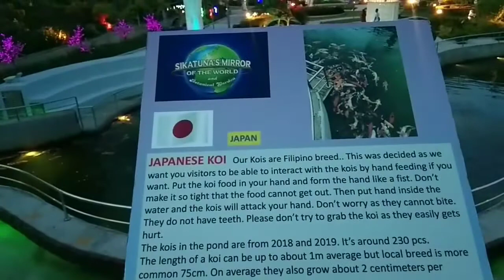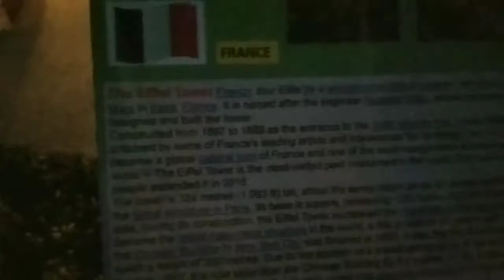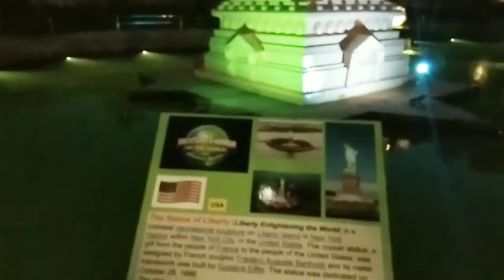MIRROR OF THE WORLD | SIKATUNA, BOHOL |QUEEN ABAO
Hello this is Queen Abao.

Welcome to Sikatuna, Bohol!
This is one of the beautiful spots here in Bohol.
Enjoy watching the views !😍

I'm a proud boholana. And I hope you'll enjoy watching in my videos. Thank you. 😍
Please do also follow my other accounts: